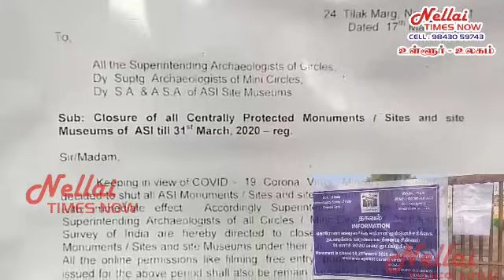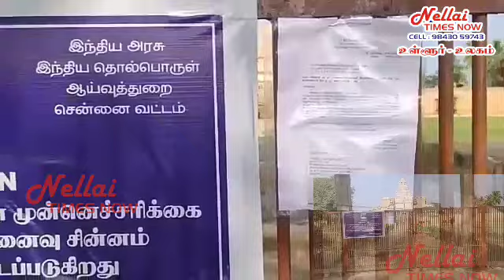தொற்றுகங்கை கொண்ட சோழபுரம் கோவில் மூடப்பட்டது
*கொரோனா தொற்று காரணமாக உலக புகழ்பெற்ற கங்கை கொண்ட சோழபுரம் கோவில் மூடப்பட்டது.*

கொரோனா வைரஸ் தொற்று காரணமாக தமிழகம் முழுவதும் பள்ளிகளுக்கு விடுமுறை விடப்பட்டுள்ள நிலையில் அரியலூர் மாவட்ட ஆட்சியர் கூட்டரங்கில் இந்த மாதம் நடைப்பெறவுள்ள விவசாயிகள் குறைதீர்க்கும் கூட்டம் ரத்து செய்யபட்டுள்ளதாக மாவட்ட ஆட்சியர் ரத்னா நேற்று அறிவித்து இருந்தார்.

இந்நிலையில் இராஜேந்திர சோழனால் கட்டபட்ட உலக புகழ்பெற்ற கங்கை கொண்ட சோழபுரத்தில் உள்ள பிரகதீஸ்வரா் ஆலயம் மூடபடுவதாக கோவில் நிர்வாகம் அறிவித்துள்ளது. வரலாற்றிலேயே கங்கைகொண்ட சோழபுரம் கோவில் மூடப்படுவது இதுவே முதல்முறையாகும். இதனால் சுற்றுலா தலமான இக்கோவில் வெறிச்சோடி காணப்படுகிறது.